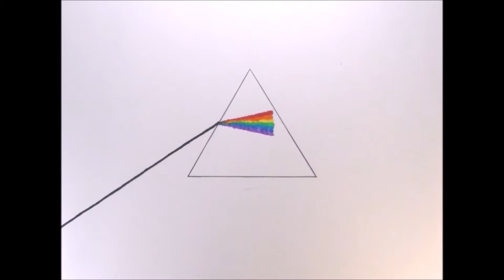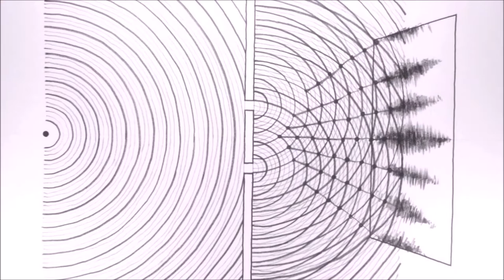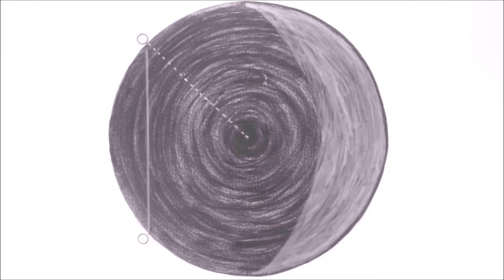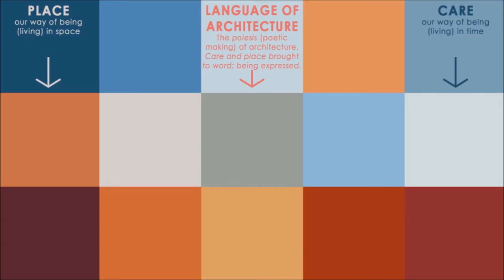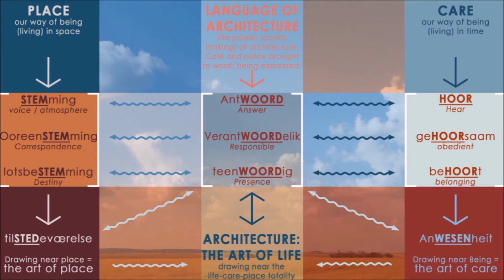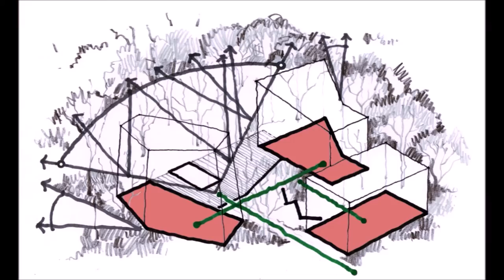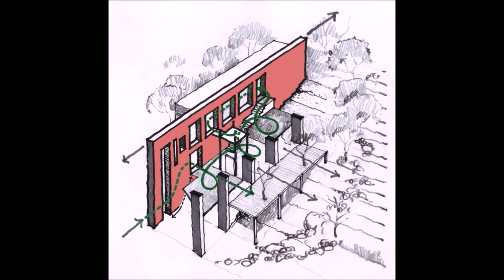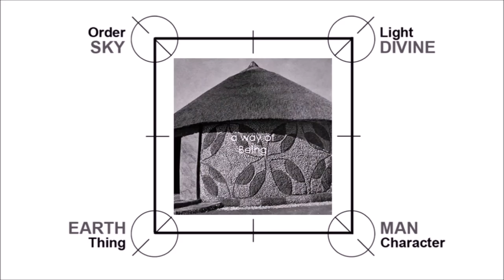ARCHITECTURE AND LIGHT - Notes from the Free State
A poetic reading of Free State light quality with architectural intent. Video produced for the 2017 Vertical Studio, UFS School of Architecture.

Acknowledgements

The terms 'wash', 'cut' and 'blitz' were contributed by Kobus du Preez as a way to understand Welkom-Wes Church. His generosity and enthusiasm is appreciated as always.
The historic San poems by the Diä!kwain and /Han≠kass'o are collected in "the stars say 'tsau'" by Antjie Krog (Kwela Books, 2004).
All music composed and performed by Helios (Dankie Cobus, JP, Adriaan en Lizanne - die droom leef voort).
Thank you to Sm!t Architects for the photographs of their wonderful projects.
Historical photographs from the collection of the Free State Provincial Archive Repository (Bloemfontein).
Otherwise all photographs, film and animation work by Hendrik Auret.
Thanks to Martie Bitzer for the motivation and Rolf Gerstlauer for the inspiration.
Dankie Marnel, sonder jou sou hierdie nie moontlik gewees het nie. Lief vir jou!